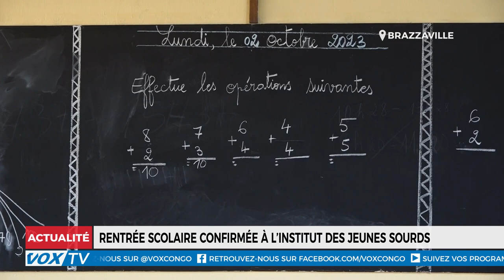Une rentrée scolaire confirmée à l'Institut des Jeunes Sourds